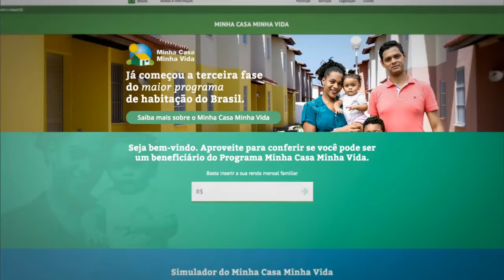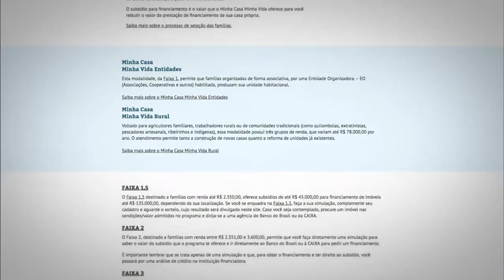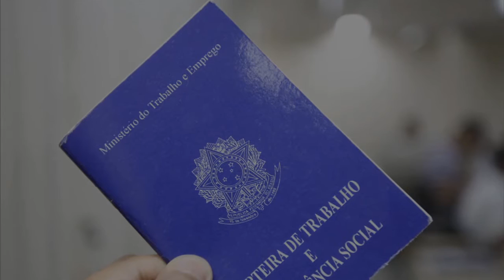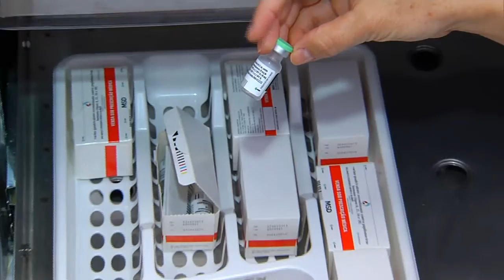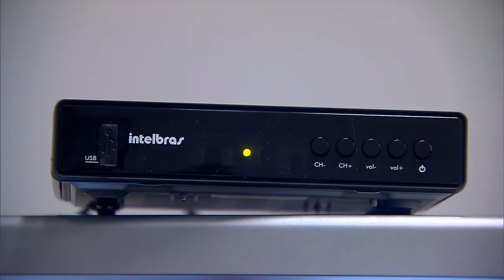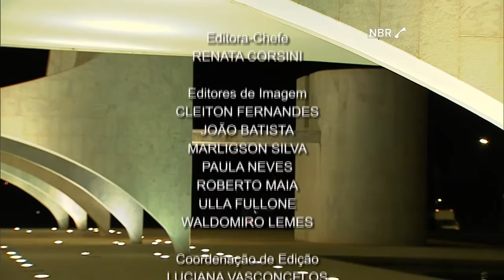Jornal NBR Notícias na Íntegra - 30 de março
NBR NOTÍCIAS - 30.03.16: As principais notícias do Poder Executivo que aconteceram no Brasil no dia 30 de março de 2016. TV NBR, a TV do Governo Federal.